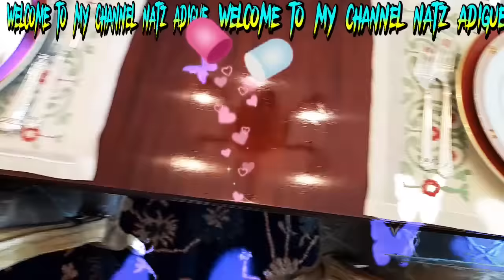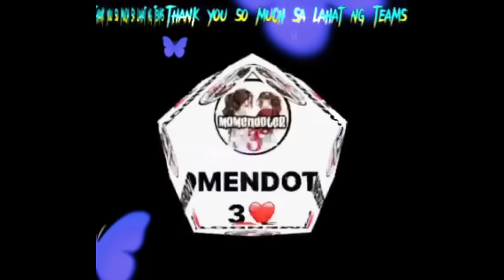table setting part 1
part 1 of out table setting for the 3rd invitation 2022